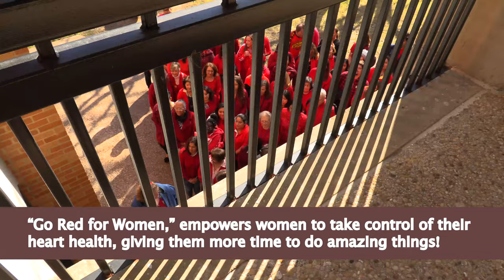Go Red for Women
The Richland College Health Center hosted, "Go Red For Women," and World Cancer Day on Wednesday, February 6, 2019, and on Thursday, February 6, 2020. What would you do if you had more time with the women in your family? Go Red For Women empowers women to take control of their heart health, giving them more time to do amazing things!  This day empowers all of us, across the world, to show support, raise our collective voice, and take personal action and press our governments to do more.